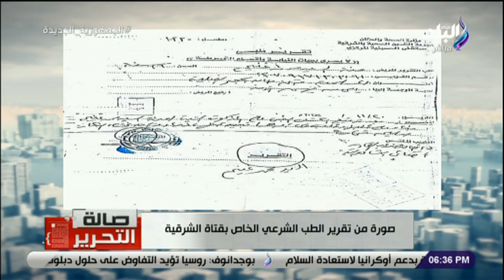ليه تتشال على الأكتاف ما تقعد فى عربية ..أستاذة علم نفس : زفة الشريفة وصلت يا بلد أختراع و مكيدة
جزء من حلقة اليوم 21 نوفمبر 2022 من برنامج صالة التحرير مع عزة مصطفى عزة مصطفى عن مصافحة الرئيس السيسي ونظيره التركي السياسة مصالح فلا عدو دائم ولا صديق دائم و أستاذة علم نفس الجواز مش فستان وطرحة و في ناس لحد دلوقتي بتستلف عشان تجهز بنتهم و زفة الشريفة وصلت يا بلد أختراع و مكيدة و حكاية أب يرى ابنته لأول مرة داخل محكمة الأسرة و تفاصيل مشروعات صندوق تحيا مصر في قرية سيدي عبد الرحمن ، و الفيروس المخلوي ينتشر في المدارس و المصاب ممكن يعدي 5 أطفال و رئيس المعهد القومي للبحوث الفلكية يكشف تفاصيل الهزة الأرضية التي شعر بها سكان القاهرة اليوم